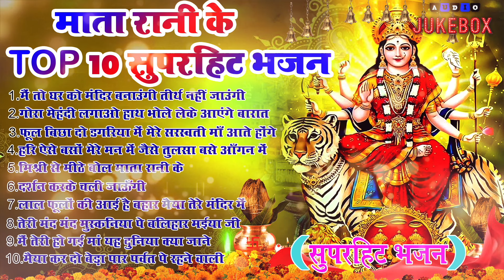सुबह शाम सुने माता के ये चम्तकारी भजन | Top 10 Mata Rani Bhajan | Jai Mata Di